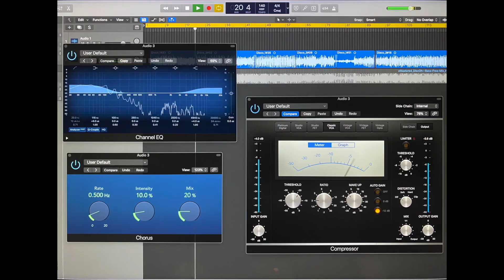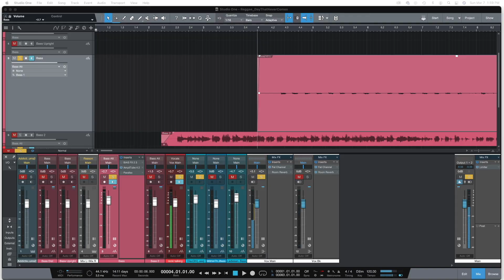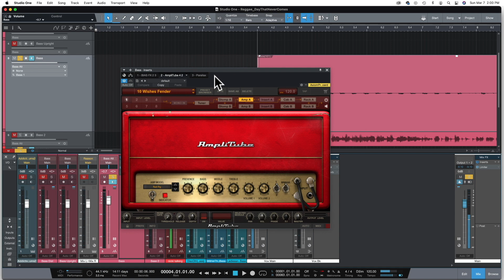5 BASS PLAYERS, 1 SONG // Chris Chilton, Chris Caccamise, Nick Lombardi, Nicki Tedesco, BassPorn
5 bass players each write and record a bass part to the same song. In this video, Chris Chilton, Chris Caccamise, Nick Lombardi, Nicki Tedesco, and Pier Paolo (BassPorn) each explain their writing process, tone, gear choices, and approach to composing and recording “DiscOh!” by Earwerm.
Want to record your own bass part to the song? We'd love to hear it!
3:49 - Chris Chilton
13:35 - Chris Caccamise
26:57 - Nick Lombardi
32:20 - Nicki Tedesco
45:53 - Pier Paolo (BassPorn)